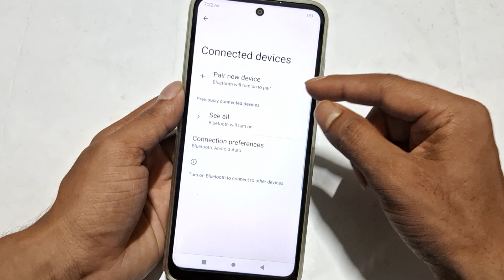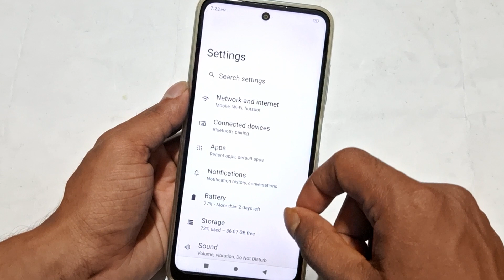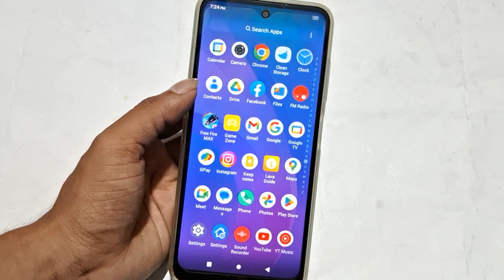Moto g84 5g me bluetooth keep stoping problem || how to fix bluetooth problem any Motorola mobile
Moto g84 5g me bluetooth keep stoping problem,Moto g84 5g me bluetooth problem solve kaise kare,how to fix bluetooth problem any Motorola mobile